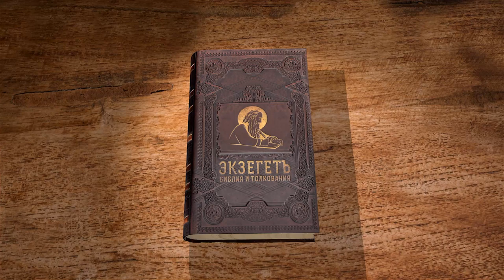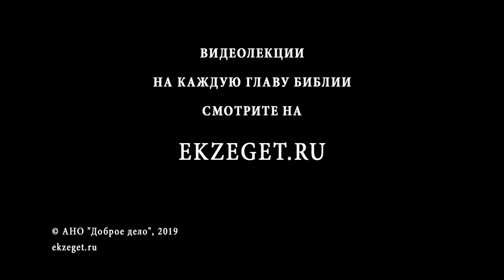Книга Иова. Глава 2. Андрей Солодков. Библия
Продолжаем цикл лекций миссионера Андрея Солодкова. Библия по книге Иова, читаем 2-ю главу.
У Иова было отнято богатство, дети, но он все также продолжал восхвалять Творца. Сатана на этом не унимался и говорил Господу, что богатство и родня это еще не все, что нужно отнять у Иова здоровье и тогда он перестанет славить Бога. Бог попустил ему заболеть проказой. Иову было очень, очень тяжело. К тому же супруга, видя страдания мужа, говорила "хули Бога и Он пошлет тебе смерть", но праведник Иов не согрешил и здесь, он также продолжал славить Господа, как славил Его в дни благополучия, продолжая достойно нести свой крест.